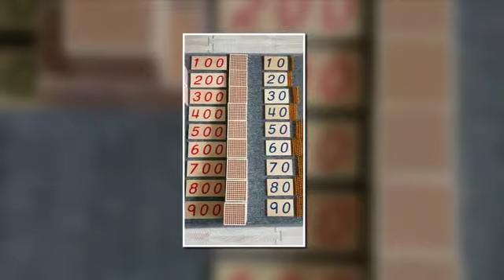Bird’s Eye View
Decimal System

*Units - golden unit beads
 *Tens - ten bars
 *Hundreds - hundred squares
 *Thousands - thousand cubes

Age: 4.6 years and onwards

Objective:

* The child understands the different categories such as units, tens, hundreds, and thousands.

* The child understands and visually sees the difference in the size of different categories.

* Visually associate the Golden Beads with the Large Number Cards.